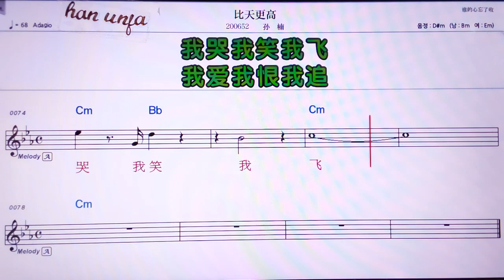💖 비티앤껑까오/쑨난 👍MR,노래방, 악보, 코드,Karaoke With Sheet Music